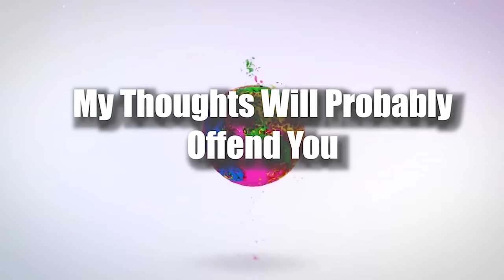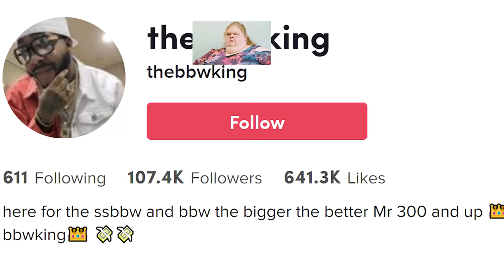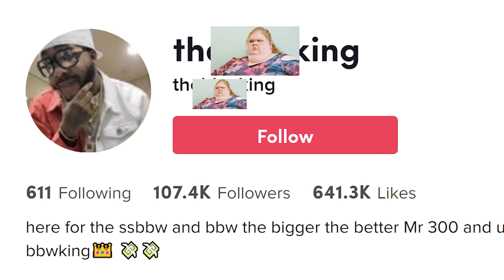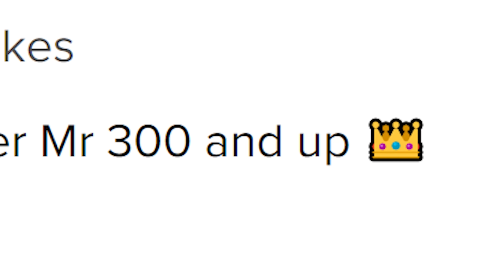Tammy Slaton In Love With Ex....AGAIN | 1000lb Sisters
Tammy Slaton from 1000lb sisters is making tiktok headlines again with her love life. Phillip her ex boyfriend started posting pictures of a chubby hand that looked very similar to tammy Slaton, the 1000lb sister star was soon confirmed that is was her hand when Phillip posted a duet with the two love birds. Tammy Slaton has said that Phillip was controlling and didn't want her to do better in her life. Unfortunately she needs to do better to be able to keep her life.